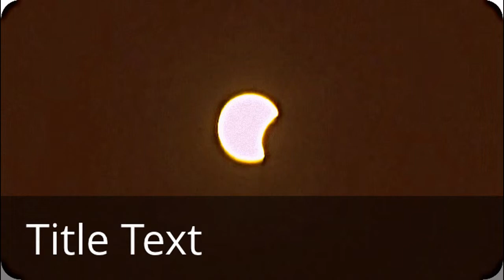Solar Eclipse 2013 View from Arround The World